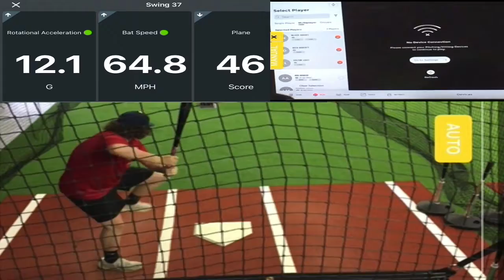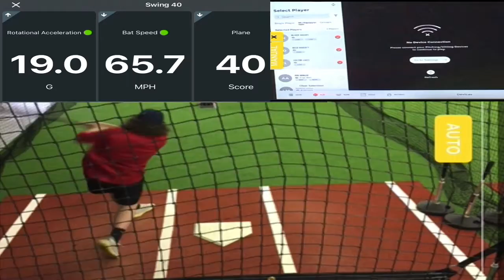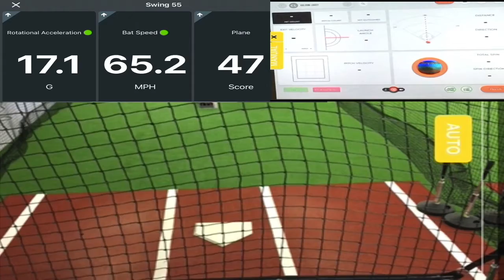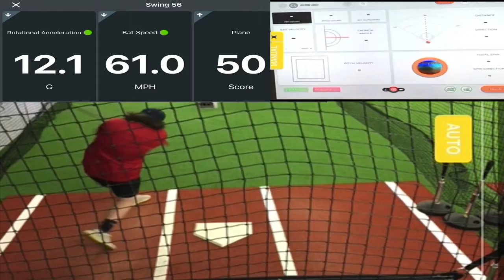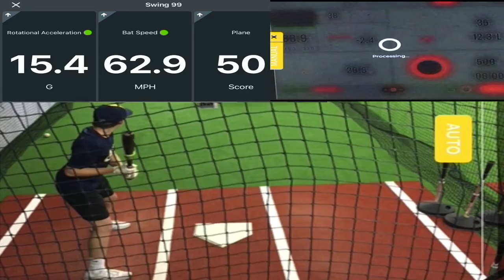ep 68 Colorado Curve l Baseball Hitting Lesson using Rapsodo Hitting 2.0 & Blast Motion 5/2/21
Hello! This was live, and you can watch future videos like this live on twitch.tv?rbi_baseball_llc ! Thank you for checking out the video, this is of a client of mine and doing a lesson with me! I use Rapsodo Hitting 2.0, Blast Motion, Pocket Radar, and many other tools in my lessons.  For more free content, my twitter/instagram is @RBIBaseball_LLC, my twitch/tik Tok is @RBI_Baseball_LLC, and my You Tube and Facebook is RBI Baseball LLC. For a lesson we are located at 8270 W 80th Ave, Unit 1 Arvada, Co.